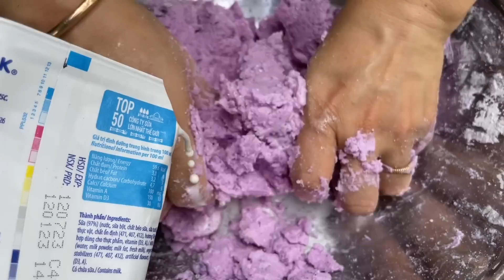Ăn Nui Thịt Bằm và Lần Đầu Vợ Làm Bánh Khoai Mỡ | THUÝ NHÂN TRÀ VINH #330